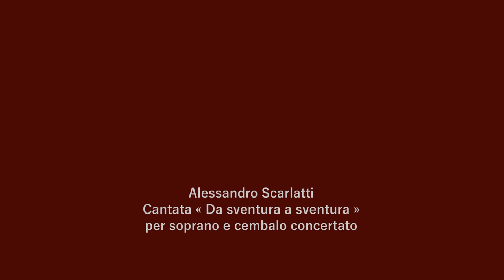A. Scarlatti : Cantata « Da sventura a sventura » (M. Arbouz, B. Alard)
Alessandro Scarlatti: Cantata « Da sventura a sventura » per soprano e cembalo concertato.
Myriam Arbouz, soprano & Benjamin Alard, clavecin/harpsichord*

Répétition du 12 mai 2018 . Rehearsal from May 12th, 2018
* clavecin/harpsichord: Mattia De Gand (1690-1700), Musei Civici di Treviso